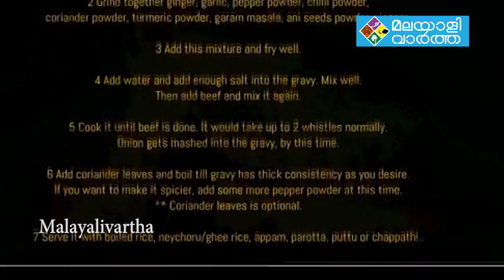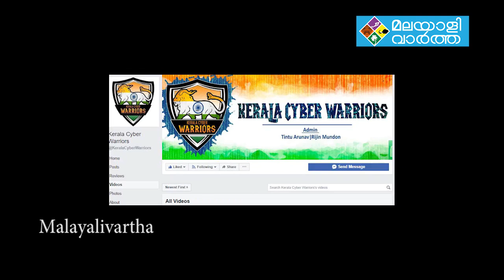ലൈംഗികതയുടെ കാര്യത്തില്‍ ചക്രപാണിയും തീരെ മോശമല്ലെന്ന തെളിവുകളാണ്